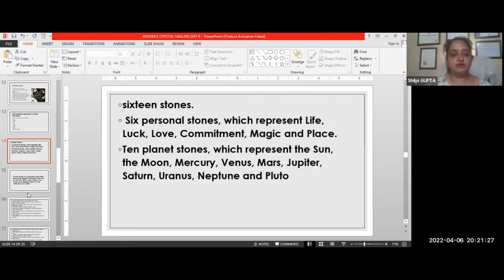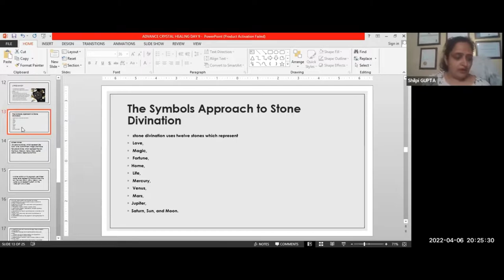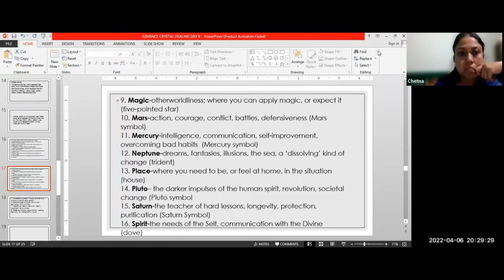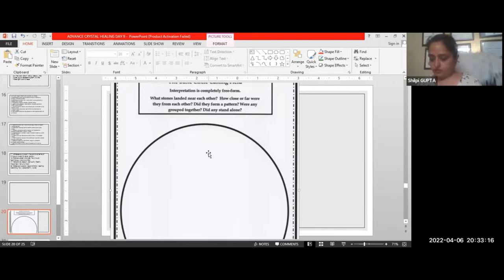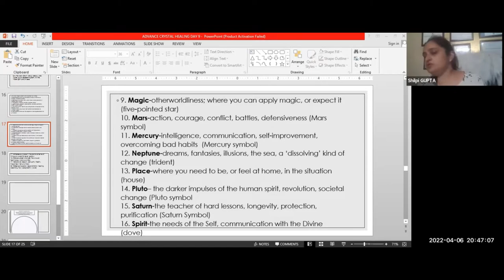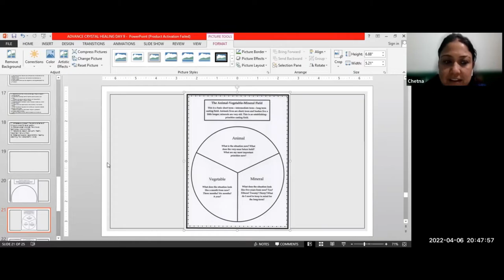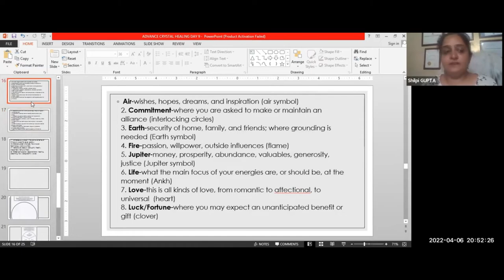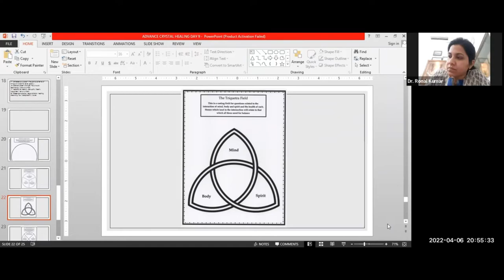Alignment crystals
Crystals and gemstones have been used for thousands of years. The legends of Atlantis indicate that healing was performed by lying or standing inside a chamber filled with the light and vibration of healing crystals. Now you can awaken the crystal healer within you and perform a crystal alignment for yourself and others.